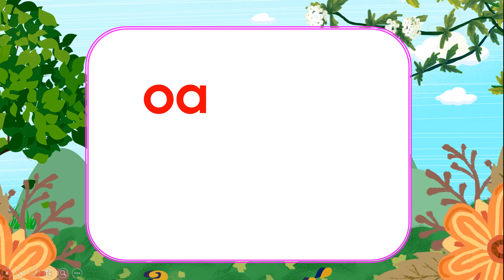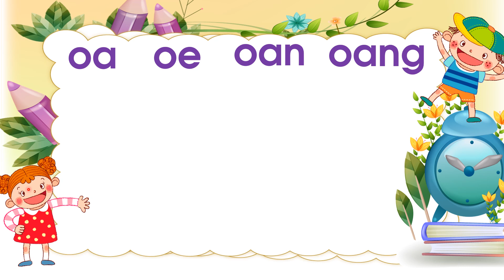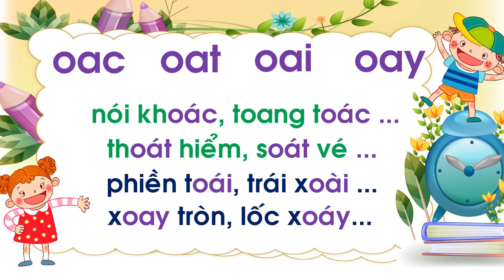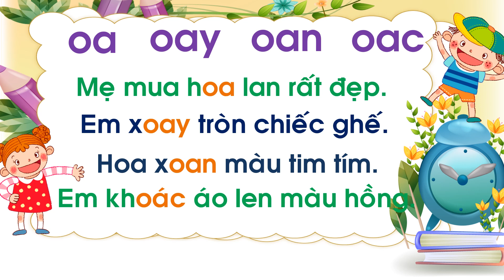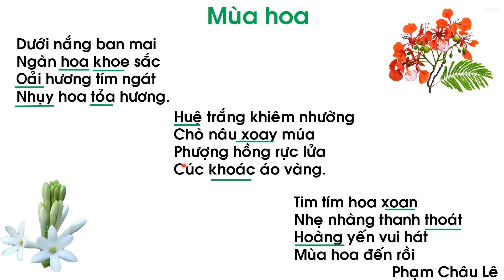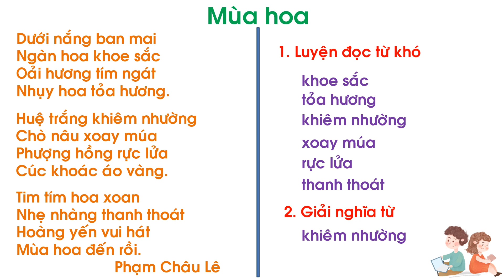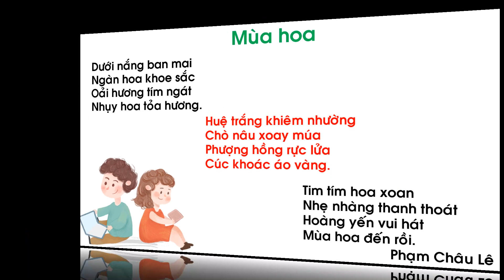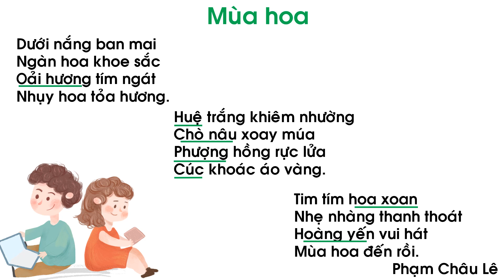CHỦ ĐỀ 19 - BÀI: ÔN TẬP (Tiết 1)